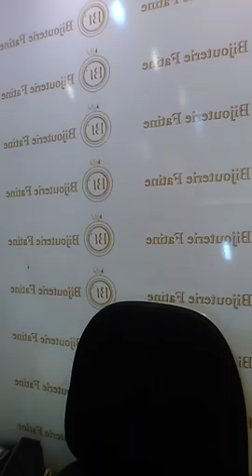حصريا 'YOUSSRA' تقدم لكل المتتبعات أروع خواتم ذهب و أساور و كل المجوهرات من ذهب بالفيديو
حصريا 'YOUSSRA'
تقدم لكل المتتبعات
 أروع خواتم ذهب و أساور
المجوهرات من ذهب بالفيديو